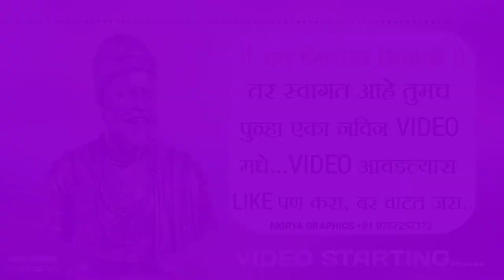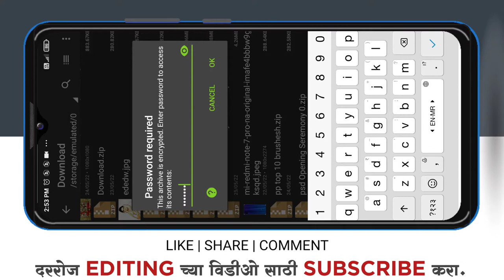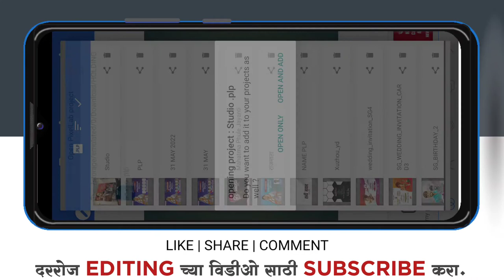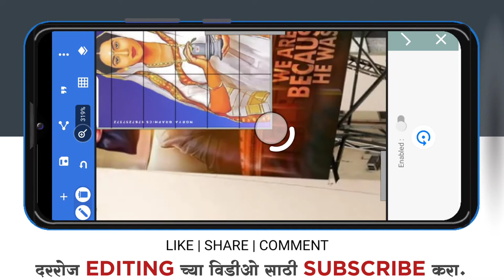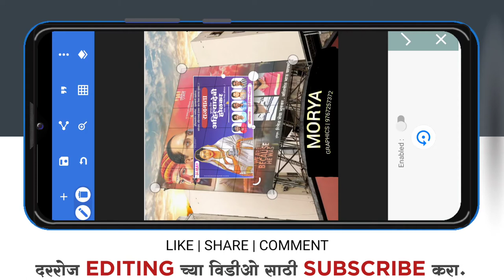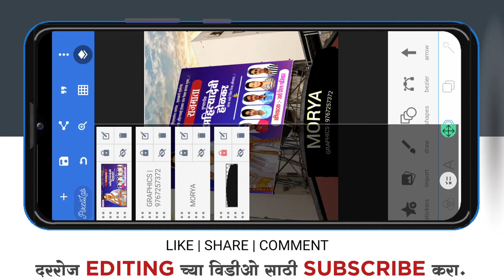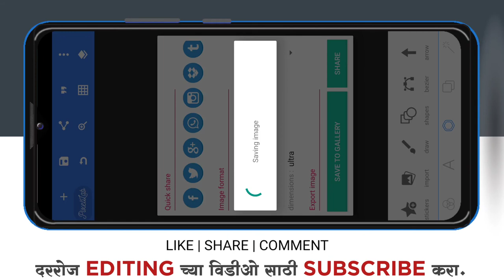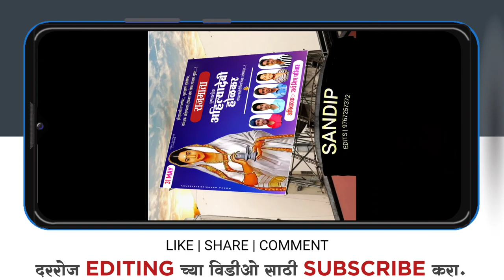New Banner Editing | Plp file | Holding banner Editing in pixllab | mobail banner Editing | Tips 😍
New Banner Editing | Plp file | Holding banner Editing in pixllab | mobail banner Editing

🛅 जीप फाईलचा पासवर्ड Video मधे आहे. त्यामुळे व्हिडिओ पूर्ण पहा

BANNER EDITING

Prasad Gore From - Pune Maharashtra (India) MoryaGraphics🚫